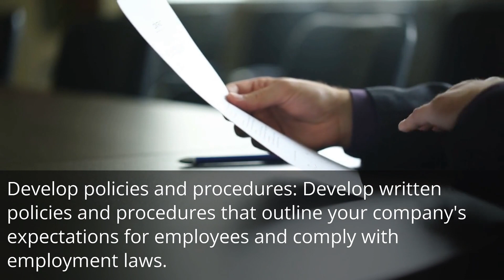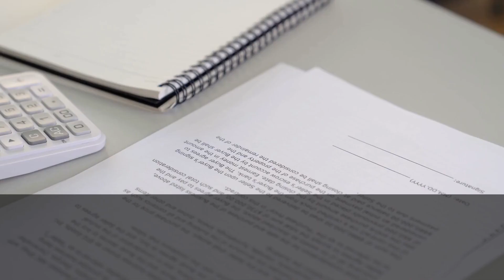Employment Lawyer Cranston RI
Here are some tips for staying compliant with employment law:
1. Know your obligations: Familiarize yourself with federal and state employment laws and regulations that apply to your business.
2. Develop policies and procedures: Develop written policies and procedures that outline your company's expectations for employees and comply with employment laws.
3. Provide training: Provide regular training to employees and managers to ensure that they understand and comply with employment laws.
4. Maintain accurate records: Keep accurate records of employee information, including hours worked, wages, and benefits.
5. Seek legal advice: Consult with an experienced employment law attorney to ensure that your policies and practices are compliant with employment laws.
By familiarizing yourself with employment laws, developing policies and procedures, providing training, maintaining accurate records, and seeking legal advice when needed, you can stay compliant and ensure the long-term success of your business.